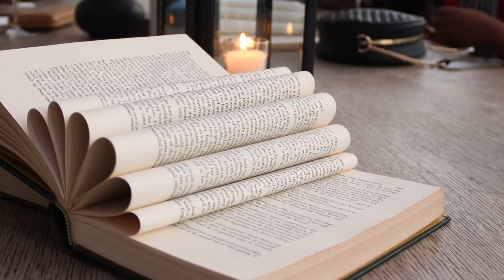William Kentridge | Wits University believes in another world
It was a night of suspended reality, imaginative film, and sophisticated symphony at the SA premiere of William Kentridge’s Oh to Believe in Another World.

A world-renowned artist, Kentridge is also a Wits alumnus. Oh to Believe in Another World combines stop animation film, puppetry, artistry, and an orchestra in a masterful production to reimagine the lives and loves of Russian composer Dmitri Shostakovich.